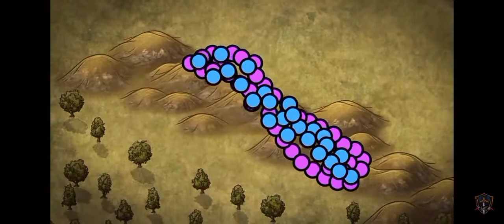Ottoman empire Sultan Osman Conquest 20+ castle and city's